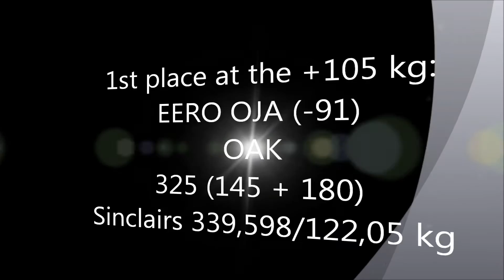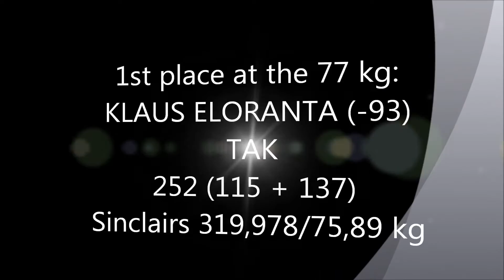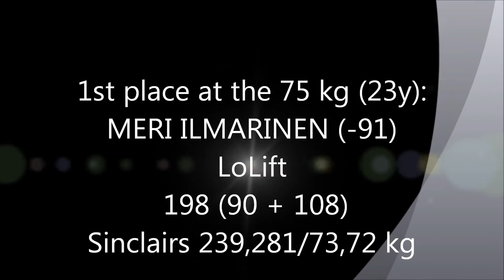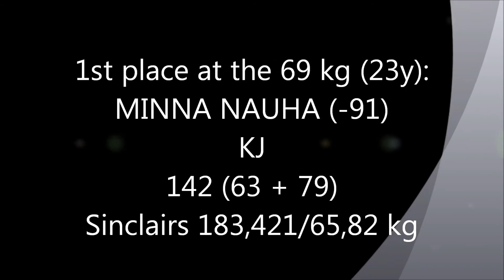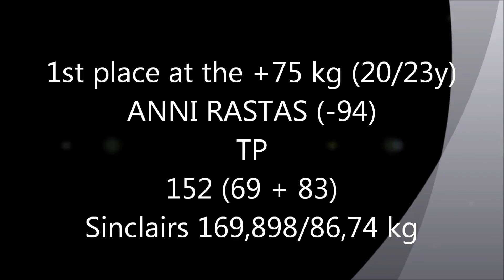BEST LIFTS OF JUNIOR FINNISH CHAMPIONSHIPS 10 11 8 2013 PORI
Great lifts of the best Finnish junior weightlifters at the junior (20/23y) Finnish Championships.
Included is Milko Tokola's junior National Record snatch 146 kg at the 85 kg weight category.